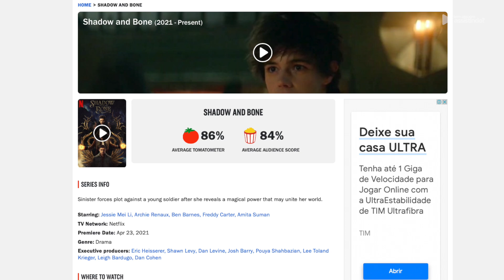SÉRIE MUITO BOA DA NETFLIX BASEADA EM LIVRO QUE VOCÊ PRECISA VER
A série Sombra e Ossos da Netflix é uma adaptação da saga de livros de mesmo nome, escrita por Leigh Bardugo.